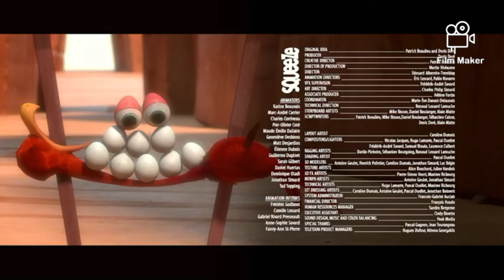Cracks cartoon| Kids entertainment|Ostrich cartoon best funny scene